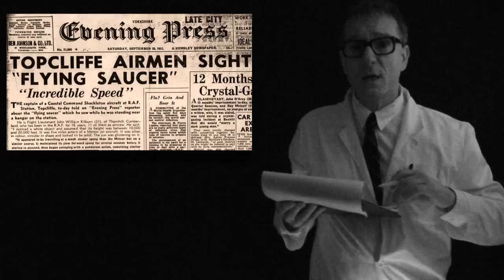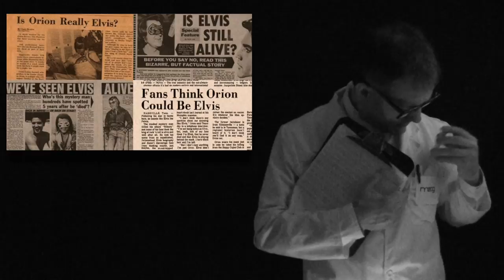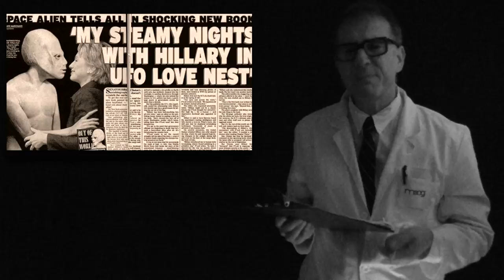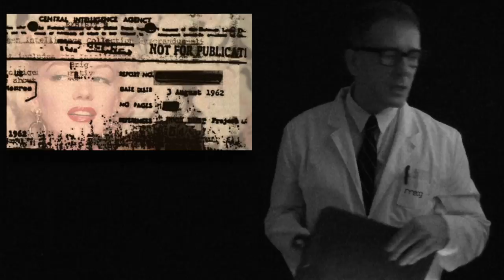The Rentals - Conspiracy {Official Music Video}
Directed, shot and edited by Matt Sharp.

Lyrics:

CONSPIRACY

I don’t know about our institutions; the fairytales they taught us in class
They never told the truth about anything; that’s just a fact

Awe, no, we’ll never know the truth about Elvis
You say, he’s living in Jim Morrison’s flat?
Hiding away with Princess Diana just trying to relax?

Tell me, what should I really try to believe? (Conspiracy)
Yeah, tell me and I will try to believe your conspiracy (Conspiracy)

The intel inside The War Room is hid behind a code we can’t crack
The secret bunkers down in Grand Central are filled to the max

And you say, a hundred and seventy-six miles outside of Vegas
Is where Stanley filmed that spacecraft
That’s where Tricky Dick faked the moon landing; then had a nice laugh

(Tell me, tell me, tell me, tell me; show me, show me, show me, show me)
(Hold me, hold me, hold me, hold me; know me, know me, know me, know me) Yeah, tell me and I will try to believe your conspiracy (Conspiracy)

In the hills, in the hills, in the Ellensburg Hills, rumors of the paranormal
There’s hole, there’s a hole, Mel’s bottomless hole; it must be some kind of portal

Tell me, what should I really try to believe?

You say, Elvis lives with The Lizard King? (tell me, tell me, tell me, tell me)
They’re with Princess Di, tell me one more thing…
Tupac and Kurt Cobain, do they live there too? (show me, show me, show me, show me) Is Andy Kaufman still playing tricks on you?

There are UFOs (Conspiracy); Art Bell told you so
They crashed Northwest of here in New Mexico
Check the Baltic Sea (Conspiracy), on the ocean floorSwear to secrecy and tell me just one more

Conspiracy (Conspiracy)
Conspiracy (Conspiracy)

CONSPIRACY
By The Rentals

Matt Sharp: Vocals, Acoustic Guitars, Bass & Synthesizers
Nick Zinner: Electric Guitars
Ronnie Vannucci: Drums
Gentle Assassins: Choir

Dave Fridmann: Mix Engineer
Ryan Smith: Mastering Engineer

Biz:

Album: Q36

Available everywhere you stream music.